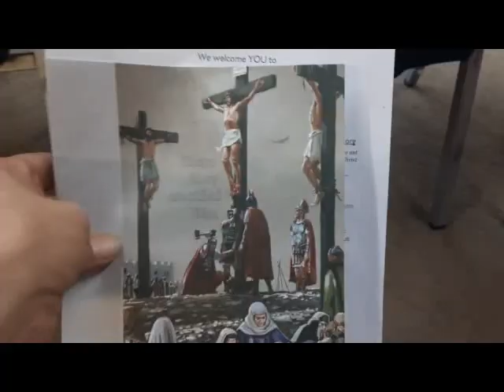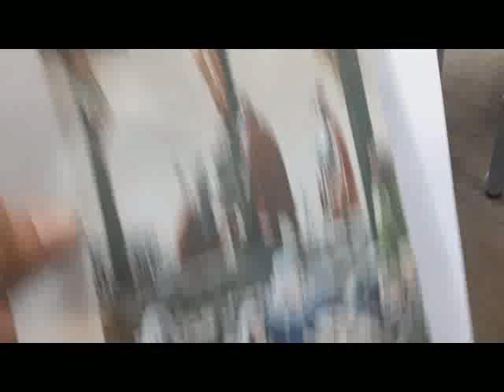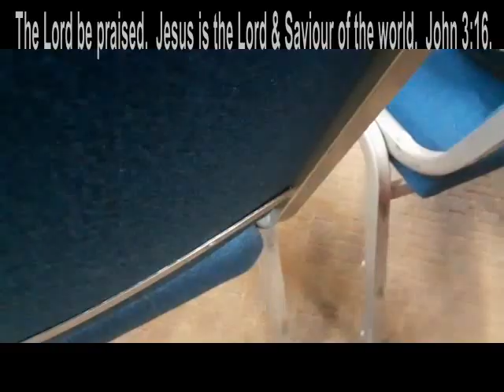Hosanna Save LORD, we pray/beseech thee. Jesus came into the world TO SAVE sinners. Psalm 32 repent.